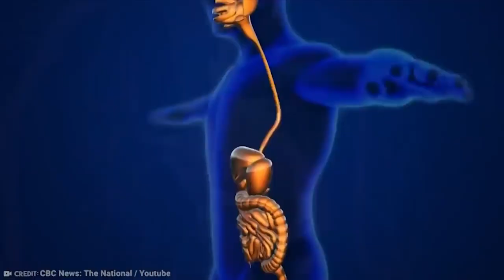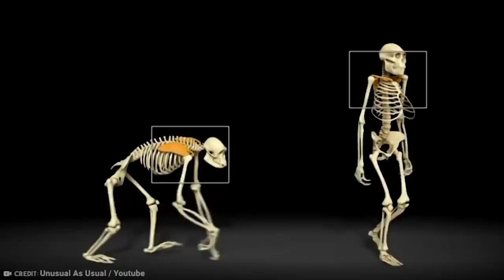15 Most Bizarre Animals Created by Humans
Humans just can’t stop fiddling with nature. We try to create, and breed, all new creatures. And why? Because we want to be Gods. And some of us, especially scientists, have gotten dangerously close! We’ve made one video about this before, it’s time for another/ These are the most bizarre animals created by humans 2!